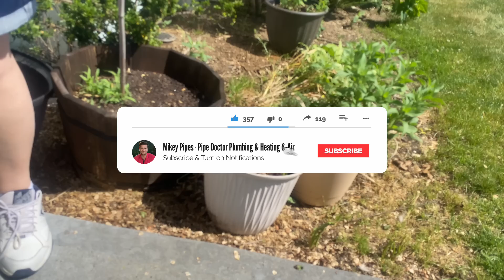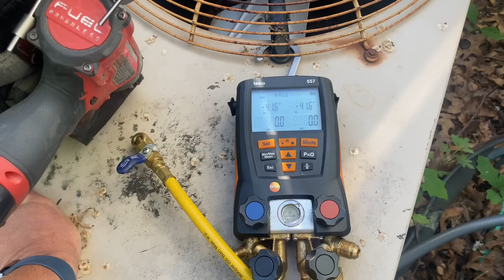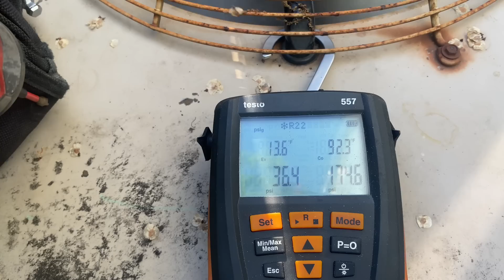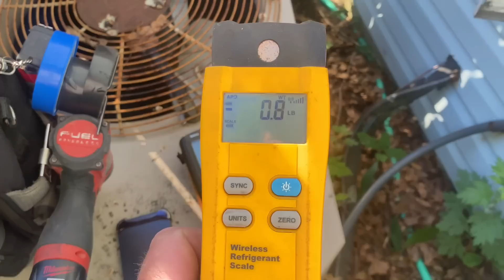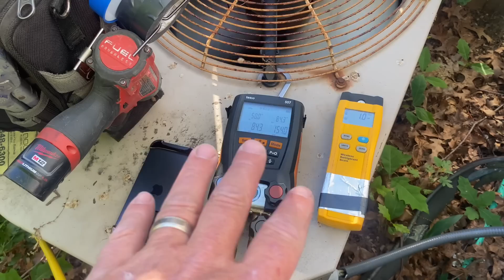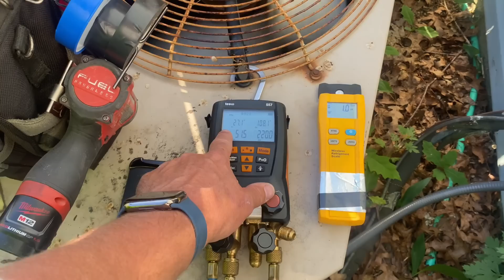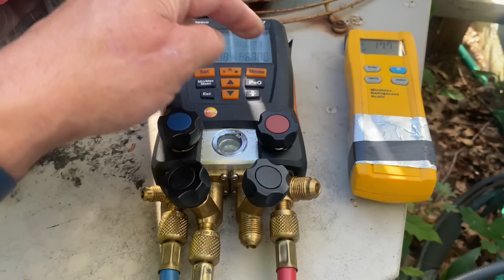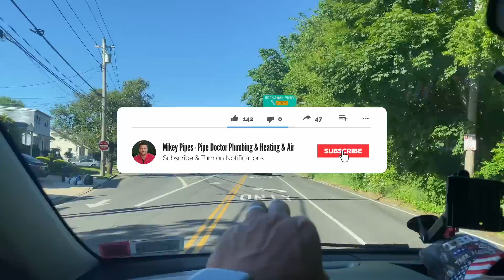Handling Residential Freon & Puron Leaks During Service Calls - 5 Things You Must Explain!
Are you an HVAC technician? The way you handle and explain refrigerant leaks is vital to running a professional service call and reduce liability to zero when you discuss options on how to proceed. This video, an actual HVAC service call, explains how we deal with leaks on residential systems.

New oval raised silver stickers are from:
35 Victoria St. E, Unit 9
Alliston, Ontario L9R 1T3

Sticker Requests:
Name
Address